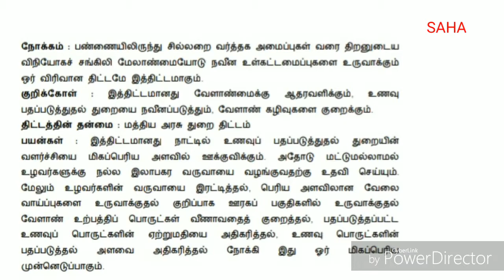Pradhan Mantri Kisan Sampada Yojana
Under the Ministry of Food Processing Industries